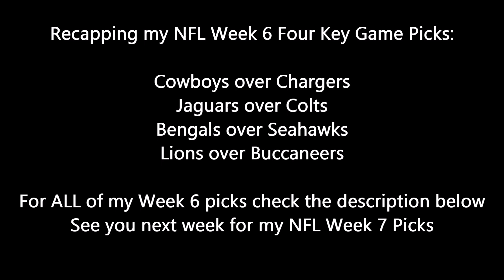Crazyfrankie's 2023 NFL Four Key Game Picks: Week 6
My Week 6 Four Key Game Picks Video

All of my NFL picks are straight up, pick em' I don't factor in the lines, odds, or AGAINST the spread.

Week 5 I went: 8-6

Current record going into Week 6: 55-25

Week 6 Picks:
Chiefs (-10.5) over Broncos (+10.5)
Ravens (-4) over Titans (+4)
Commanders (+2.5) over Falcons (-2.5)
Vikings (-2.5) over Bears (+2.5)
Bengals (-3) over Seahawks (+3)
49ers (-5.5) over Browns (+5.5)
Dolphins (-13.5) over Panthers (+13.5)
Jaguars (-4) over Colts (+4)
Texans (+1.5) over Saints (-1.5)
Raiders (-3) over Patriots (+3)
Lions (-3) over Buccaneers (+3)
Rams (-7) over Cardinals (+7)
Eagles (-7) over Jets (+7)
Bills (-14) over Giants (+14)
Cowboys (-2) over Chargers (+2)

Bye Week: Packers, Steelers